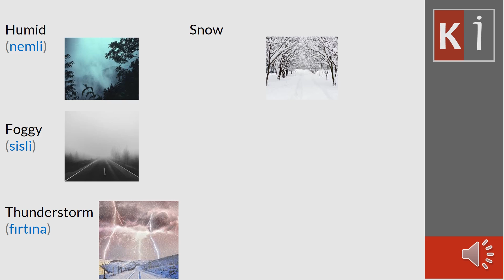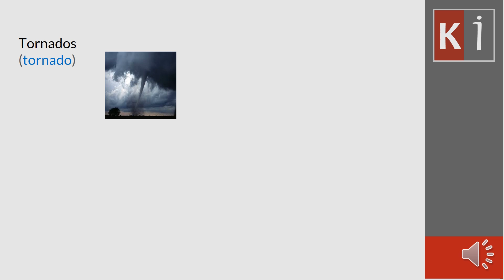WEATHER (Hava durumu)